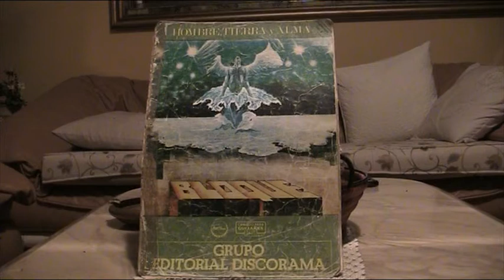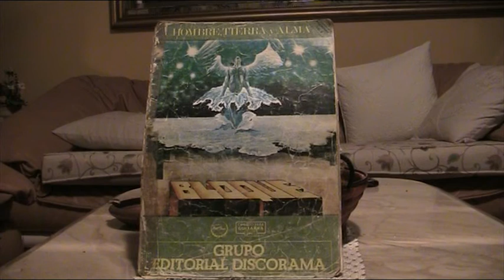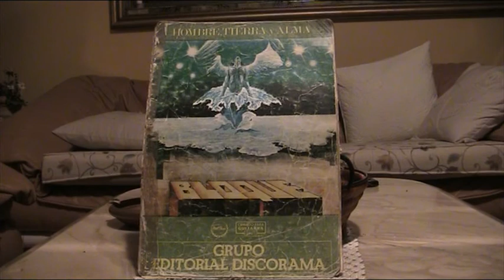El infierno está aquí Canción completa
El infierno está aquí Canción completa Grupo Bloque Hombre tierra y alma